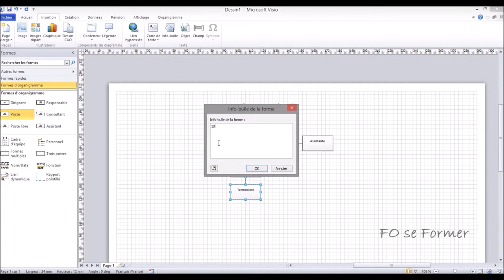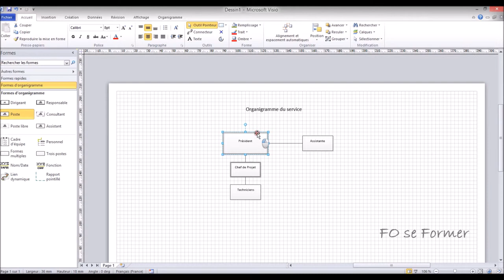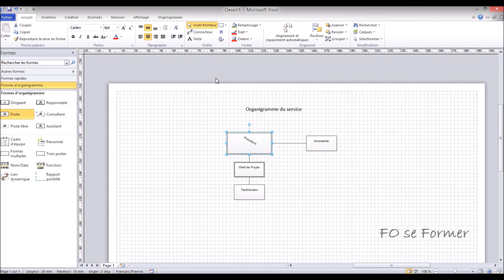MS Visio - Insérer du texte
Comment rajouter du texte dans ses formes, un titre, une zone de texte ou des infos bulles dans Microsoft Visio, voici la vidéo qui vous aidera.
Mais vous verrez aussi comment déplacer le texte dans une forme ou le titre.

00:00 Introduction
00:21 Insertion d'un titre
00:53 Insertion d'une zone de texte
01:17 Insertion du texte dans une forme
01:35 Insertion d'une info bulle
02:16 Déplacer du texte